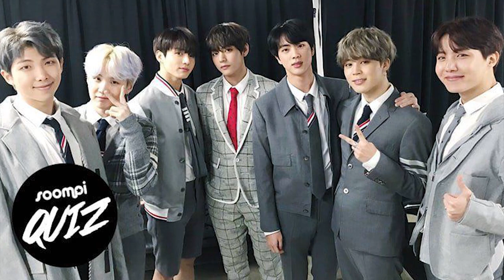ក្រុម BTS និង Black Pink ដណ្តើមប្រជាប្រិយភាពគ្នាលើ Youtube